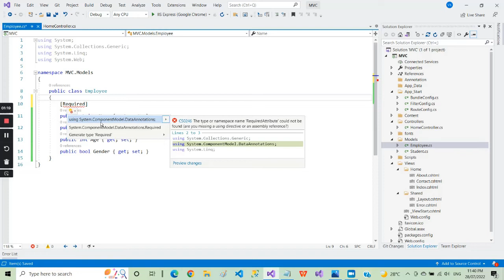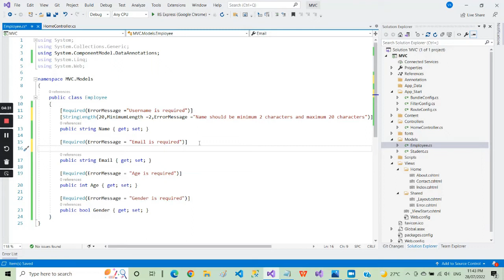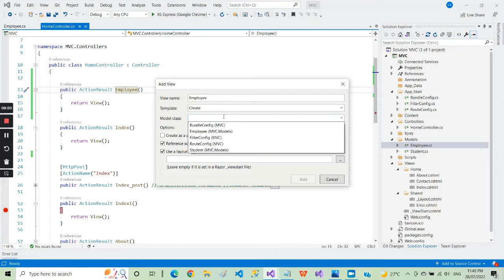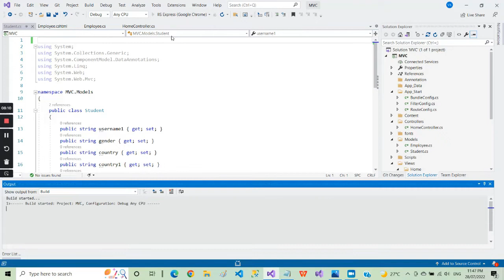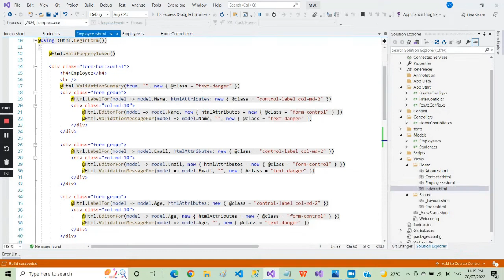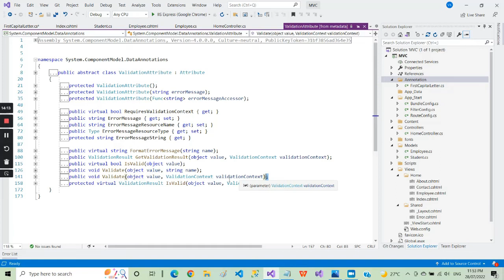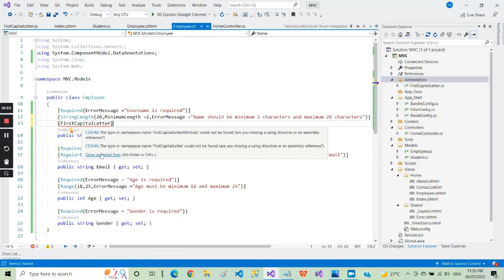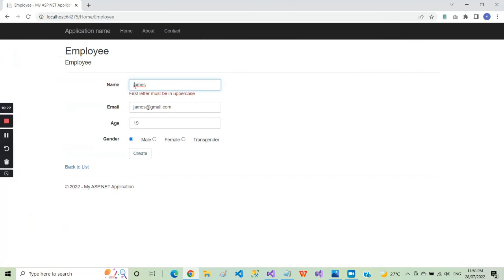Form Validation using Data Annotation | Custom Data Annotation | MVC | Tamil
How to validate a form using data annotaion
Examples for some inbuilt data annotaion
How to create and use custom data annotaion
How to check whether the form is valid or not
Difference between Html.EditorFor and Html.TextboxFor

Regular expression to check valid email
^[a-zA-Z0-9_\\.-]+@([a-zA-Z0-9-]+\\.)+[a-zA-Z]{2,6}$